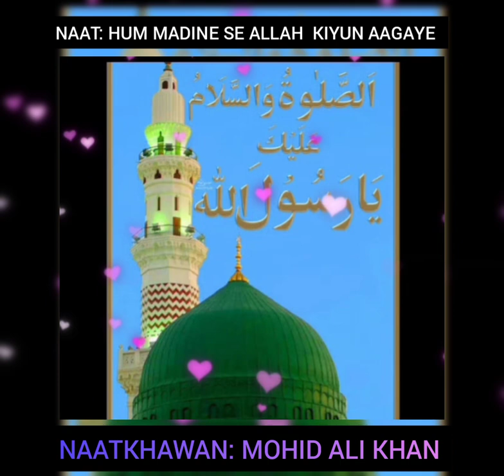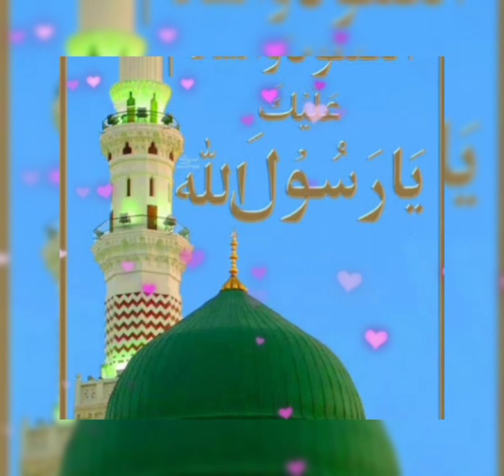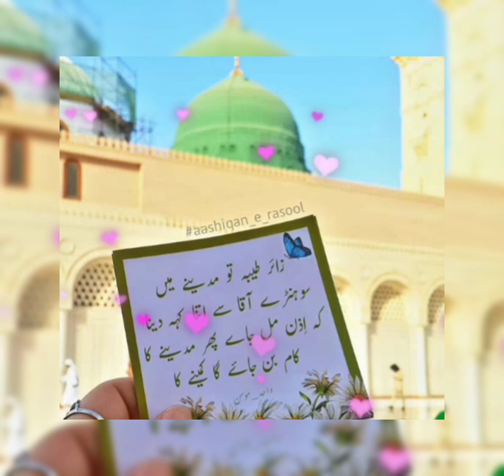HUM MADINE SE ALLAH KIYUN AAGAYE. BY MOHID ALI KHAN